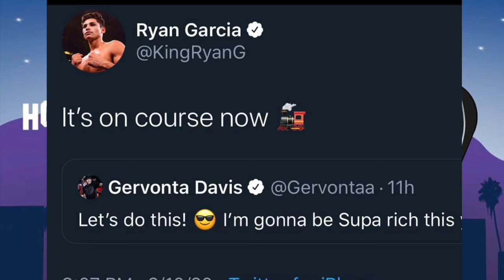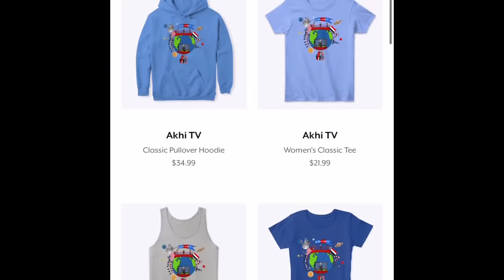Oscar DeLa Hoya CHALLENGE Floyd Mayweather & his PRODIGY Gervonta Davis to Fight Ryan Garcia Next